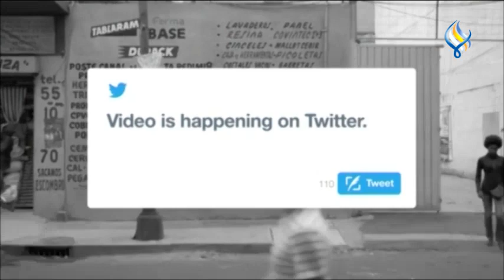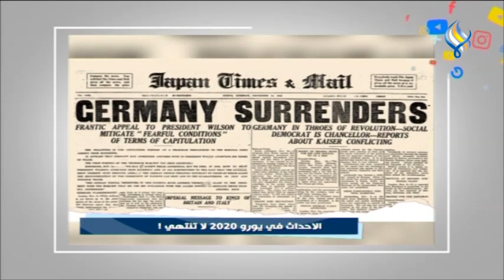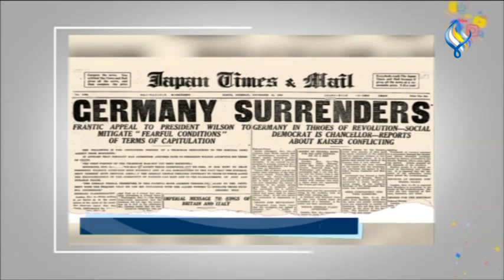قناة سما الفضائية : لوغ ان 18-6-2021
• الاحداث في يورو 2020 لا تنتهي !
• الجزائريون ينتفضون .. أوقفوا القالوفة
• عناكب نهاية العالم تظهر مجددا !